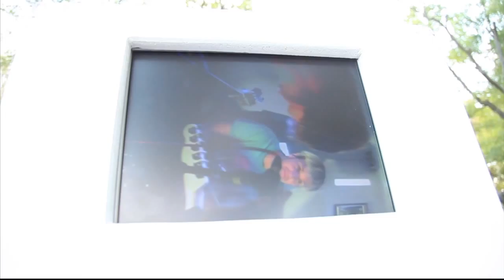BAND STADT WOHNZIMMER | ZELF | Lace up your shoes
April, April ... Pünktlich eine Woche zu spät geben wir Euch endlich das langersehnte dritte Video aus der Reihe BAND STADT WOHNZIMMER: ZELF mit "Lace Up Your Shoes!".

Vielen Dank an Flori, Lisa, Martin, Denes, Die BLO-Ateliers und alle helfenden Hände!

BAND STADT WOHNZIMMER
Berliner Bands drehen Musikvideos in ihrem Kiez. Jedoch nicht Open-Air oder in Bars, Geschäften oder Wohnungen, sondern in der Installation WOHNZIMMER 2.0 – einer mobilen Videobox, die außen wie ein weißer Würfel aussieht und  innen wie ein Wohnzimmer eingerichtet ist. Hier spielen die Bands kurze Konzerte, mitten im Berliner Alltag und doch sehr privat. Über kleine Lautsprecher wird die Musik aus dem Innenraum nach außen übertragen. Mit diesen Konzertvideos entsteht sowohl ein musikalisches Portrait der Band, als auch ein Bild des Stadtraums und seiner Bewohner.